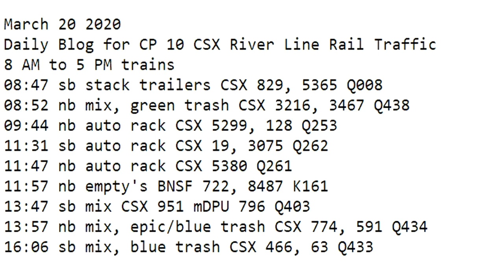March 20 2020 Trains 8 AM to 5 PM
8 AM to 5 PM trains
08:47 sb stack trailers CSX 829, 5365 Q008
08:52 nb mix, green trash CSX 3216, 3467 Q438
09:44 nb auto rack CSX 5299, 128 Q253
11:31 sb auto rack CSX 19, 3075 Q262
11:47 nb auto rack CSX 5380 Q261
11:57 nb empty's BNSF 722, 8487 K161
13:47 sb mix CSX 951 mDPU 796 Q403
13:57 nb mix, epic/blue trash CSX 774, 591 Q434
16:06 sb mix, blue trash CSX 466, 63 Q433